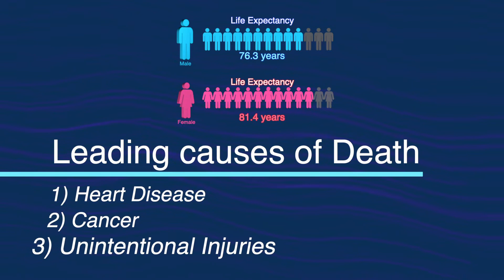PSA: June Mens Health Month - Health Department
The City of St. Louis Department of Health brings awareness to men's health during the month of June.  On average, men live five years less than women in the United States.  Dr. Fredrick Echols asks men to take the pledge to make choices for a healthier life.